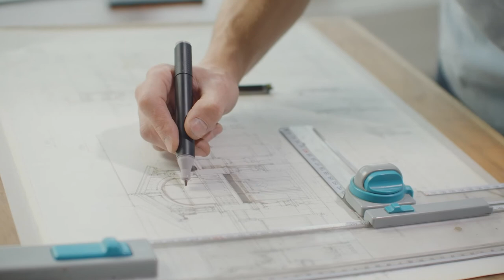Emprendimiento - EXPERTOS CEU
Emprender es un camino largo y complicado, pero unos buenos conocimientos nos facilitan ese camino. Ana Isabel Mateos, profesora de empresa de la Universidad CEU Cardenal Herrera en Elche nos da las claves para emprender y nos cuenta las acciones que se llevan adelante desde la Universidad.